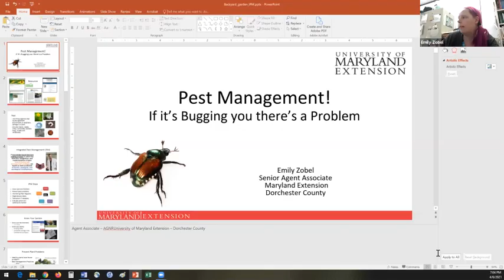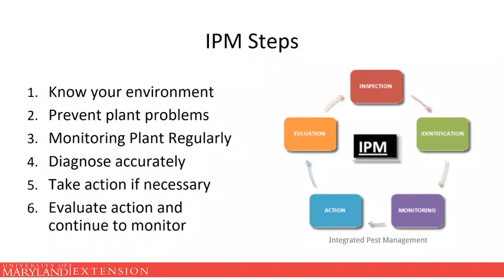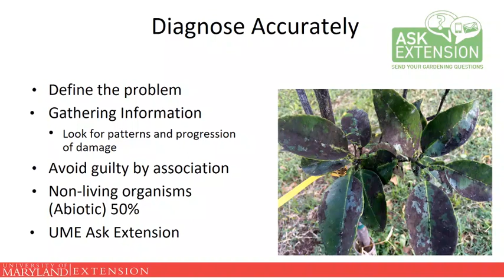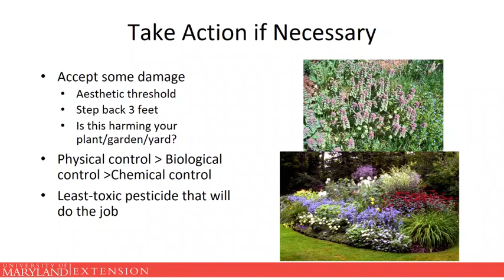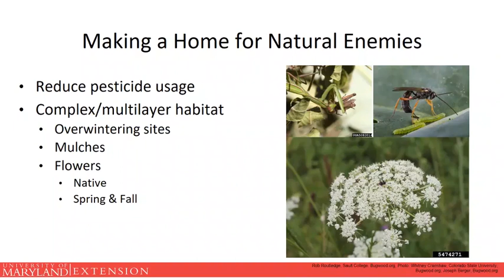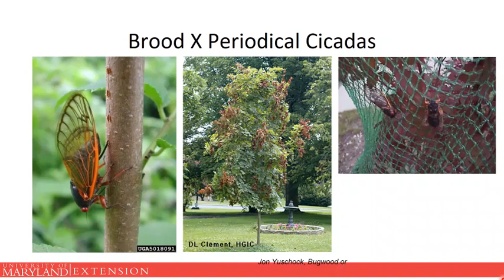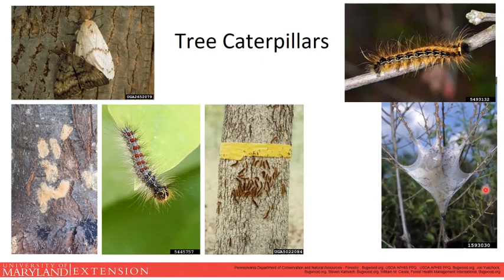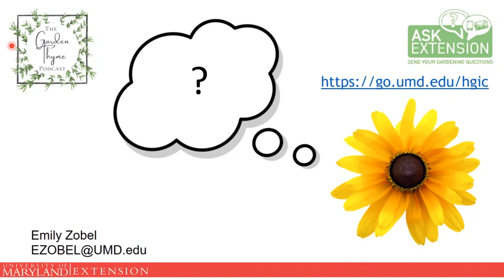Backyard Gardening Series: integrated pest management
Final Zoom Live Session 4.6.21
Haley Sater, AG Agent
Wicomico Extension Office